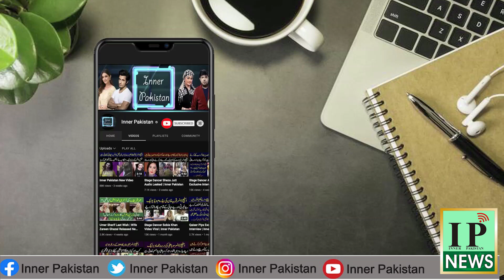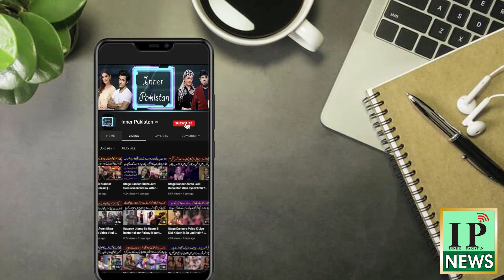Honey Albella and Tahir Anjum Important Meeting London | Inner Pakistan